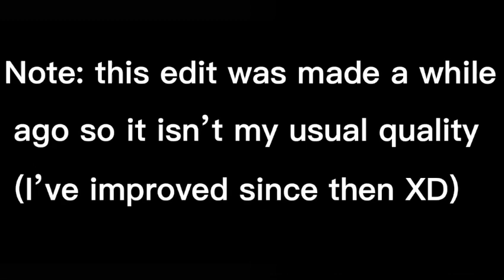(Old edit) Chester x Mrs potato - shape of you ✨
Aha sorry if this is cringe, I made this like early February 2022 lol 😂

(And Chestato is still the best ship soooo-)